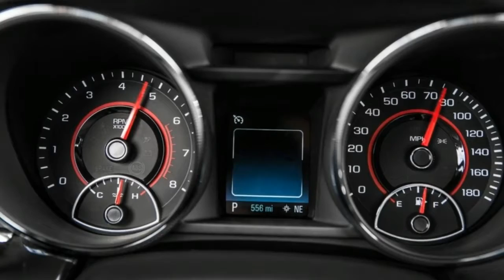LOOK_Here's Why the Chevy SS Was a [ Total Failure ]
It's another rendition of the auto that GM offers crosswise over three landmasses. It's known as the VXR8 GTS here in the UK, the Commodore in Oz and the SS in the US of A. They are not the very same auto in every region; the UK and Australia getting supercharged LSA V8s while the US autos rub alongside the typically suctioned, bring down fueled LS3 engine. In any case, other than an expansive shower of detail transforms they all ride on a similar stage.
Huge change number one is that the case now rides on GM's reality driving third-gen MR flexible damping – Ferrari licenses it from the General, so there can't be a superior arrangement at the present time. That by itself makes this auto in a flash more attractive. Having that level of body control is a distinct advantage.
This is a legitimate V8-engined, raise wheel drive, manual-gearboxed Q auto you can drive hard throughout the day ordinary for your own pleasure, not others. It's no lightweight, as yet saying something barely short of 4,000lb, however the delight of this auto is the route the greater part of the segments agreeably supplement each other to make a liquid, light-footed and fun auto you can push to the edge of its capacities. The guiding and input are fantastic, the power solid and direct, the ride controlled and agreeable.

By AUTOMORE